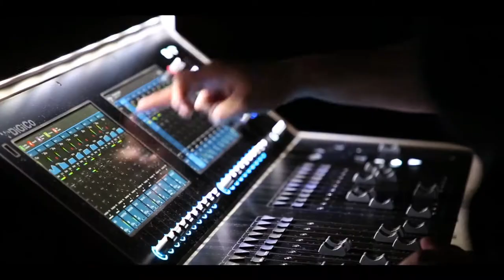Somos PoliCulturales - Poli Music Fest 2018-1